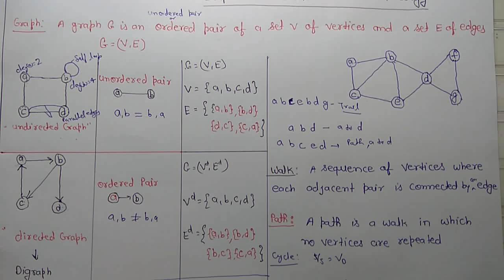Graph Introduction And Terminology